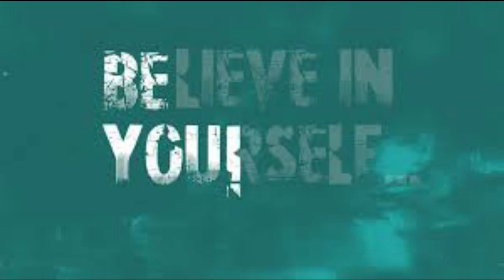Sittin' Throwin' Rocks (Leonell Cassio ft. Lily Hain) - Non Copyright Music (Dark)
Contact Artist
Socials: